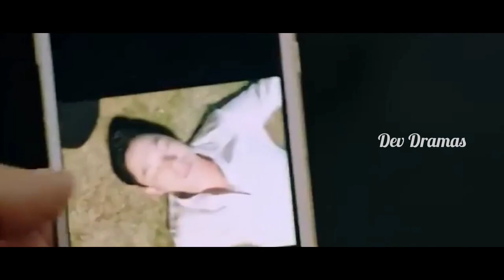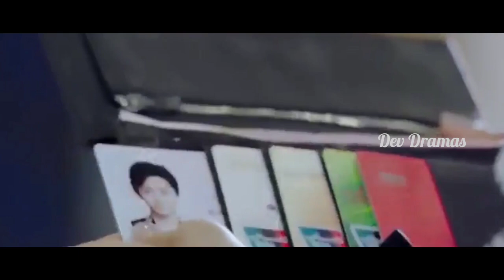Handsome Doctor Loves💕 Cute Girl || P - 3 || 🥰Dev Dramas || Cdrama In Tamil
DEV DRAMAS

Hi guys ✋